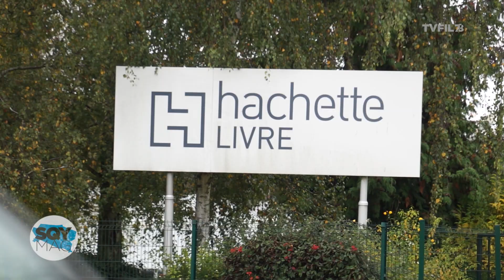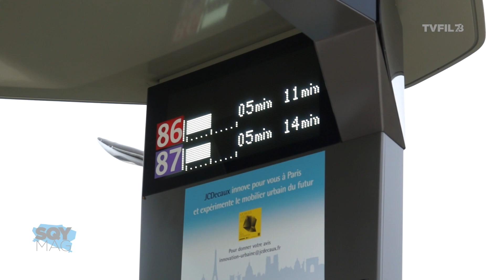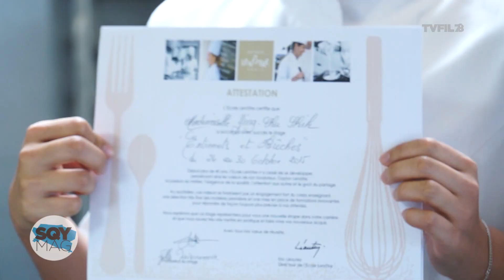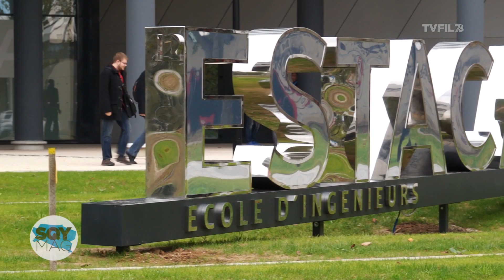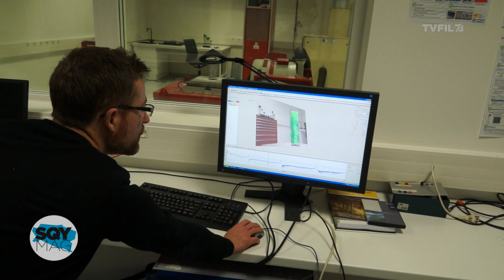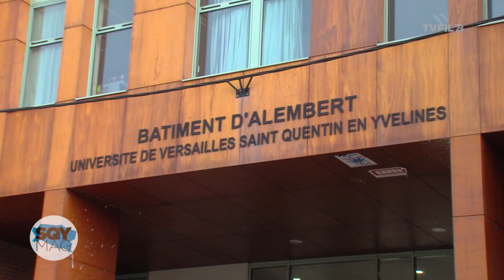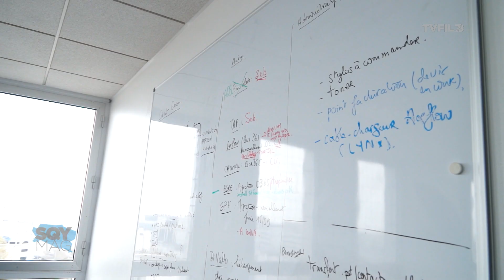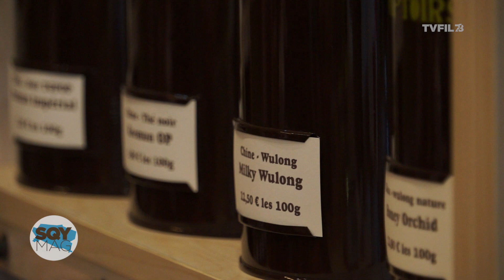SQY Mag - Novembre 2015 - SQY, l'économie au coeur d'un territoire en mouvement